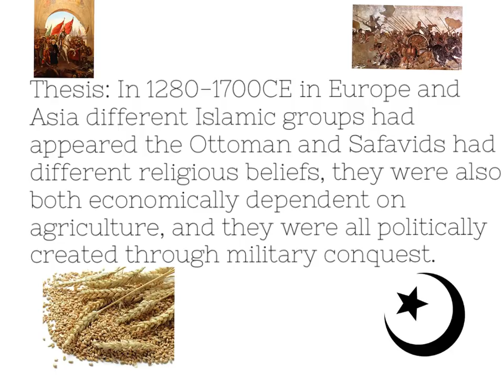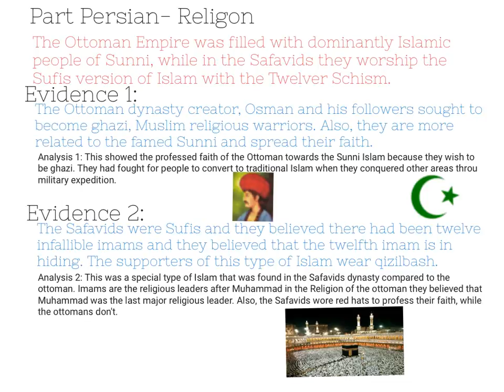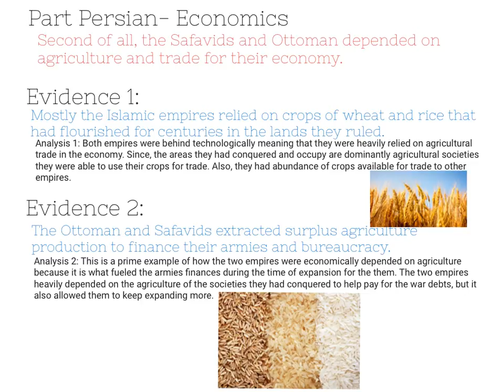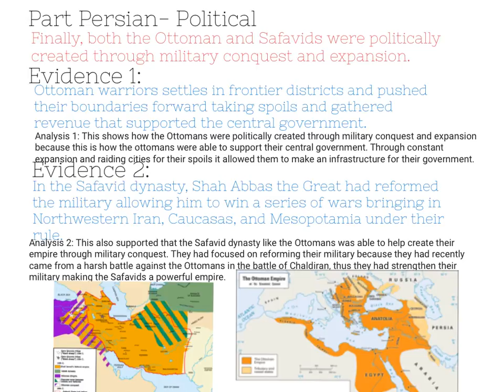Ap world history chapter 28 Islamic Empires comparison- John Amores Period 2 (2)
Spring break assignment 2017